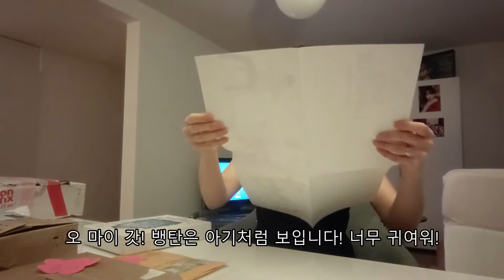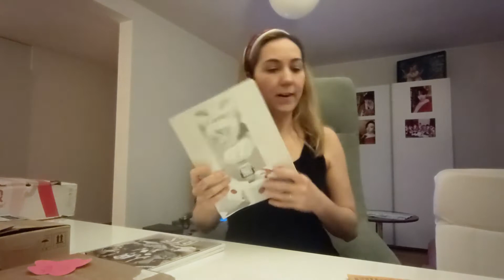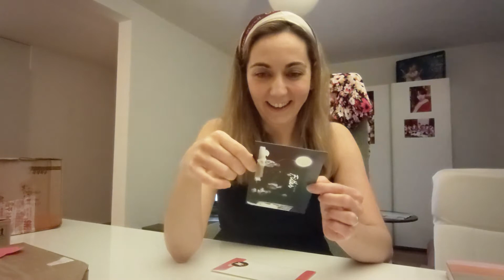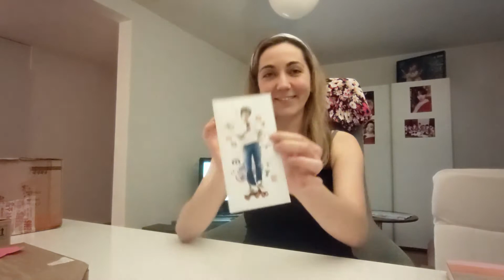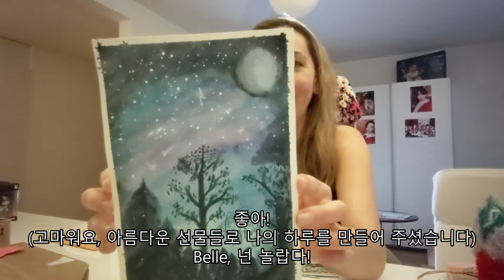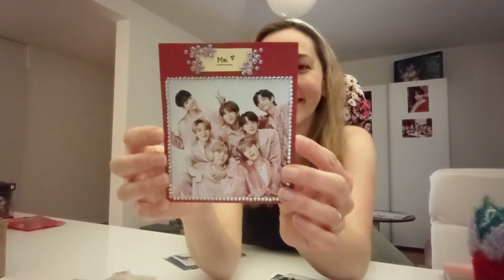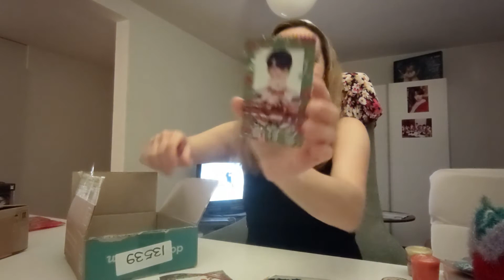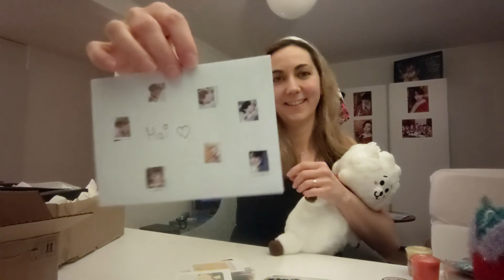Unboxing ARMY Christmas gifts (자막과 함께)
2020년은 우리가 기대했던 것과는 달랐지만, 우리는 그것을 최대한 활용하고 계속 연결되어 있을 수 있었습니다. 그것을 견딜 수 있게 해주신 방탄소년단와 아미 여러분께 감사드립니다. 나는 이 아름다운 가족에 속해 있어서 너무 행복해! 메리 크리스마스!
Thank you BTS and ARMY for making it bearable. I'm so happy to belong to this beautiful family! Merry Christmas!

PS:
활성 GiveAway의 경우 트위터에서 내 고정된 트윗 확인